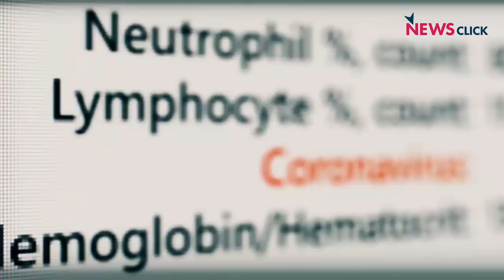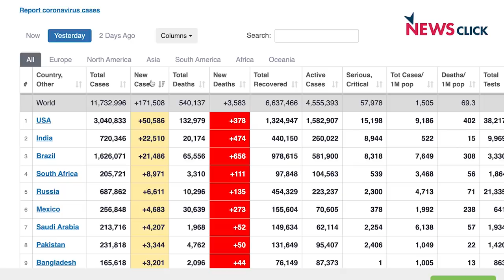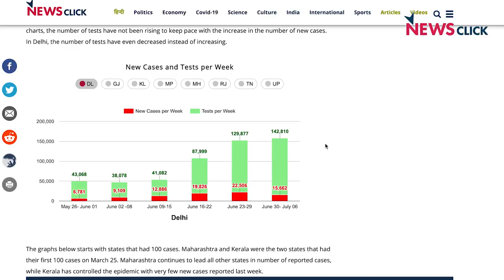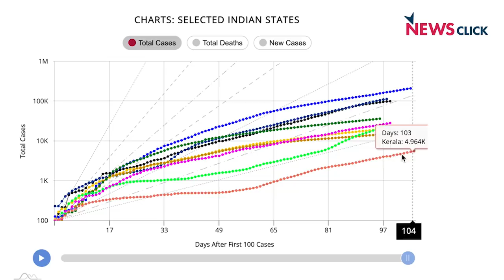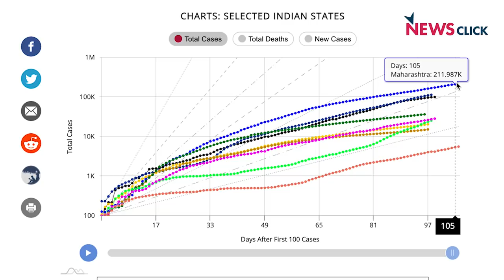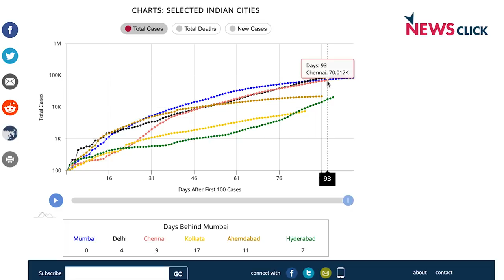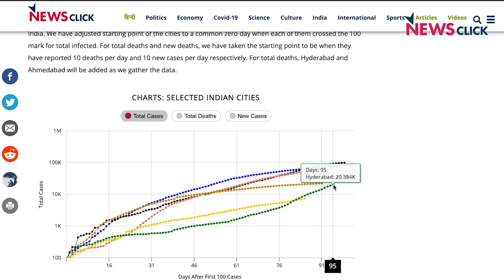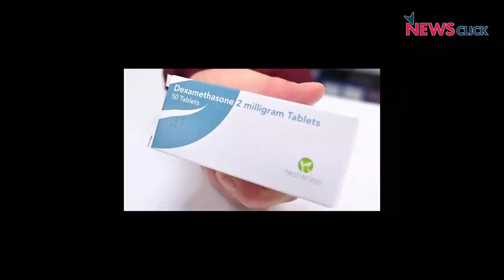COVID-19: राज्य से ज़्यादा महत्वपूर्ण शहरों की संख्या।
आज के इस ख़ास अंक में प्रबीर नज़र डाल रहे हैं कोरोना से सबसे ज़्यादा प्रभावित शहरों पर. हाल ही में भारत ने 7 लाख के अंक को पर किया है और कोरोना से दुनिया के 3 सबसे प्रभावित देशों में से एक बन गया है।